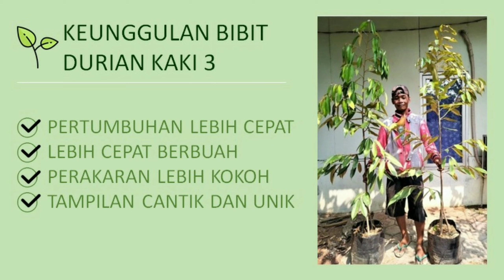Bibit Durian Pelangi Asli Bergaransi - Info Bibit Buah Buahan & Bibit Tanaman Tabulampot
Jual bibit Durian Pelangi unggul varietas asli bergaransi. Info selengkapnya klik disini
Siap tanam langsung di tanah/perkebunan. Bibit hasil okulasi lebih cepat berbuah, cukup umur dan akar kuat.

Pusat Penjualan Bibit Buah Unggul Terbesar Di Indonesia Varietas Asli Bergaransi, Koleksi Lengkap Jenis Import Maupun Lokal. Lihat koleksi lengkap bibit kami di